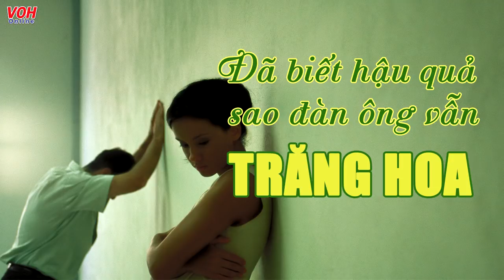Đã biết hậu quả sao đàn ông vẫn trăng hoa - Trò Chuyện Đêm Khuya ‖ Tình Yêu - Hôn Nhân - Gia Đình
✍ 40 tuổi, với 14 năm chồng vợ. 14 năm anh và vợ vun đắp gia đình. Và hôm nay, anh cảm thấy như mình đang đứng trên mép vực. Nếu mất gia đình, đời anh trở nên vô nghĩa !

60 phút thời lượng của "Trò chuyện đêm khuya" chuyên gia tư vấn tâm lý Lý Thị Mai dành trọn cho anh. Anh trò chuyện với cô mà như đối diện với chính con người mình.

60 phút nghe anh tâm sự để ta nhận ra đó không phải chỉ là trường hợp của riêng ai.

► Lắng nghe thêm những tâm sự về cuộc sống, về tình yêu, tình bạn và tình cảm gia đình qua các danh sách dưới đây

► Thưởng thức những mẩu truyện ngắn hay nhất qua các danh sách dưới đây